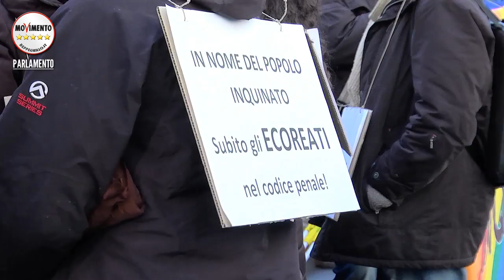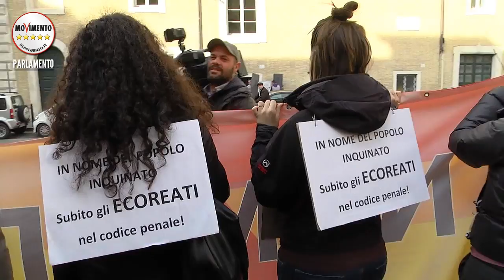Ecoreati, sit-in delle associazioni assieme al M5S: "Basta rinvii, la legge è urgente!"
La legge sui delitti ambientali che porta la firma e il contributo migliorativo fondamentale del Movimento 5 Stelle non può più attendere. E' una legge che da 20 anni tutti i cittadini aspettano!